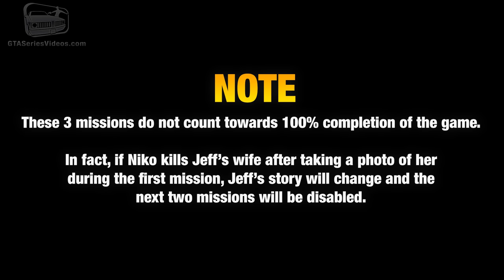GTA 4 - Random Character #8 - Jeff [3 Missions] (1080p)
Grand Theft Auto IV Random Character Side-Mission Walkthrough Video in Full HD (1080p)

Random Character: Jeff the Cuckold

NOTE - These 3 missions do not count towards 100% completion of the game.
In fact, if Niko kills Jeff's wife after taking a photo of her during the first mission, Jeff's story will change and the next two missions will be disabled.

Unlocked: After the mission "Photo Shoot"

Location:
- First Encounter: East Holland, Algonquin
- Second Encounter: Lancaster, Algonquin
- Third Encounter: Little Italy, Algonquin

Availability Time: 24 hours

Objectives:
● Follow Jeff's wife.
● She's slowing down. Get ready to park up.
● Enter the Superstar Cafe and find the couple.
● Take a picture of the couple.
● Leave the Superstar Cafe.
● Wait for Jeff in the car park off the corner of Silicon Street.
● Take the car up to Walnut Way where it is quiet and dump it in the water.
● Dump the car in water.
● The body has been disposed of successfully.
● Jeff has been killed in an accident.

Rewards:
- First Encounter: $1,000
- Second Encounter: $5,000
- Third Encounter: None

Related Achievement \ Trophy:
- No More Strangers